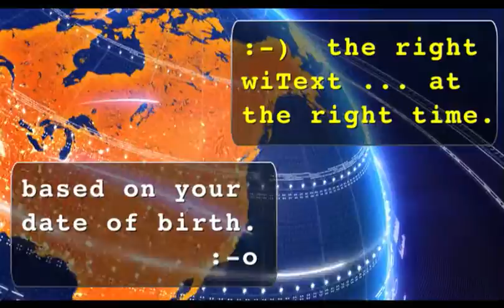*)* Libra - August 11, 2013 - Soul Horoscopes - Orbits Edition - w/ Christopher Witecki